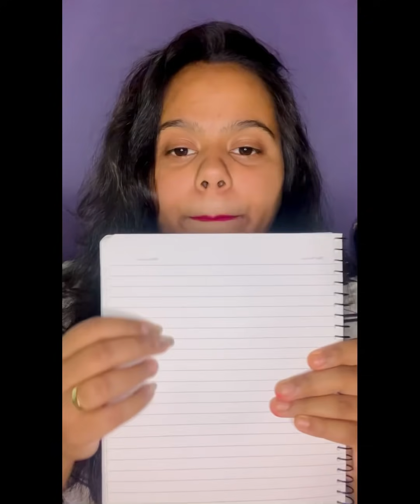NEW MOON RITUAL 🌙 REMEDY || DON’T FORGET TO DO THIS || THE RESULTS WILL SHOCK YOU || 100% WORKS